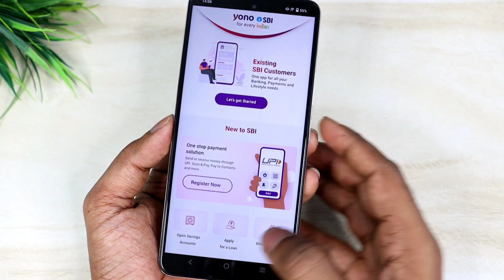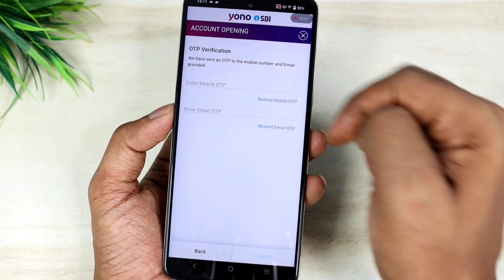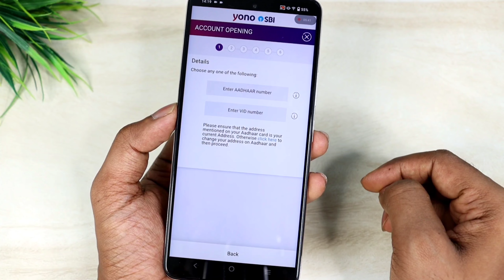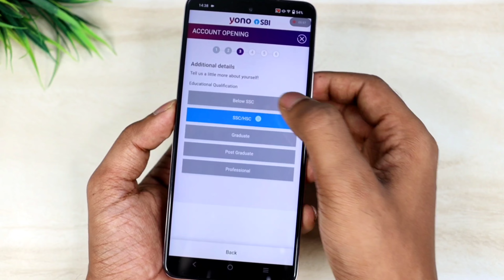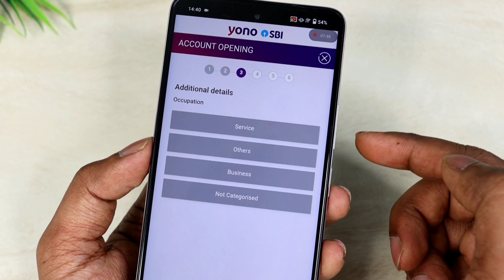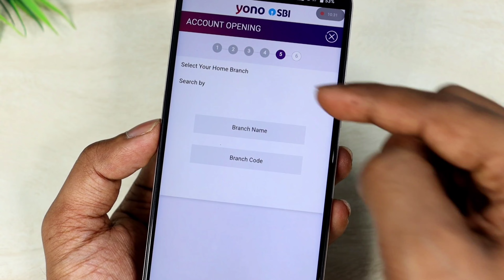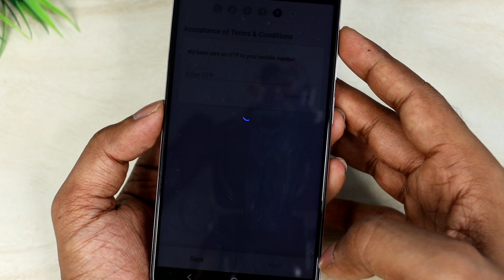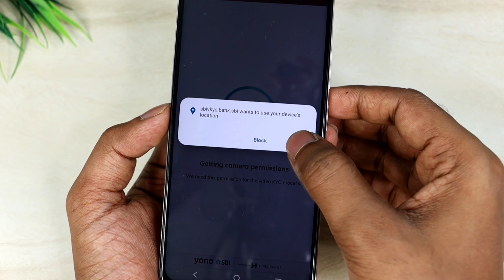SBI Online Account Opening 2024 | How to Open SBI Account Online | State Bank of India Account Open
Hello,
Dosto es video me Maine apko bataya hai kaise aap SBI Bank me Zero Balance Saving Account online open kar sakte hai wo bhi Ghar baithe Bina Branch visit ke ! To agar apko ye video pasand ayega to like aur share jarur karna !